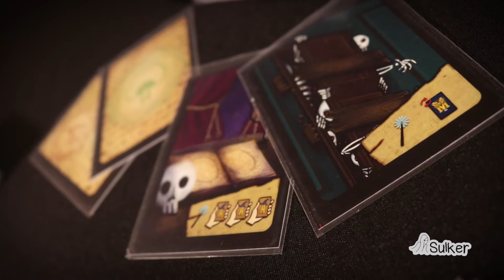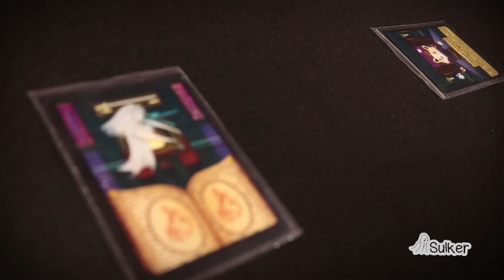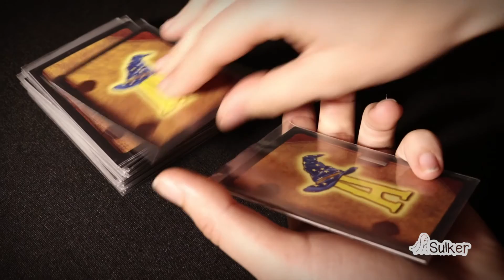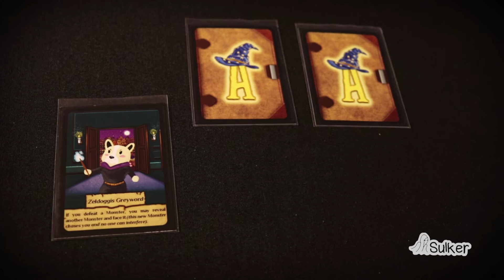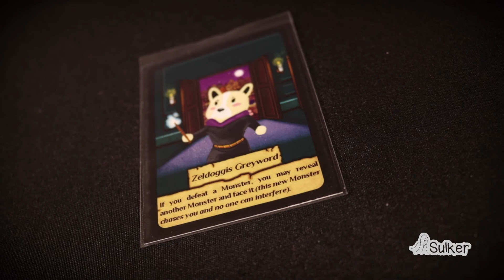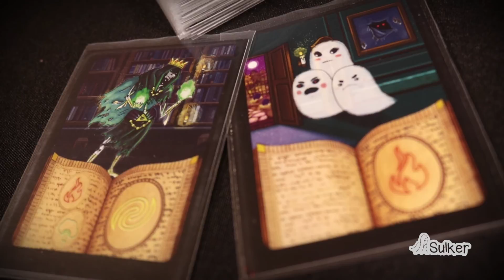Animagicians - Guía/Como jugar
Guia de como jugar del juego de cartas Animagicians. puedes apoyar a este proyecto en kickstarter con el siguiente enlace:

Edición de vídeo: T. Javier Martínez
Diseño gráfico y voz: Lorena Gestido